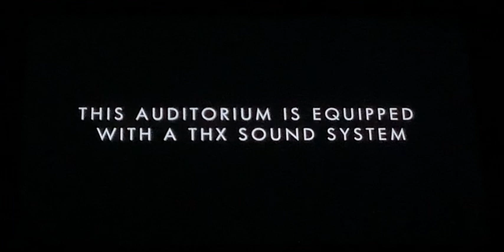IMAX/Disney Digital 3D/THX/Disney/WDAS (Mickey Mouse & Friends: The Movie IMAX Variant)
Taken From Walt Disney Pictures + Walt Disney Animation Studios Presents Mickey Mouse & Friends: The Movie (TBA) (IMAX/Disney Digital 3-D/THX Print)

Rated: G
Genres: Animation / Adventure / Comedy / Family / Musical / Romance
Release Date: unknown

Language: English, Khmer, Irish, Arabic, Inuktitut, Croatian, Serbian, Castillo, German, Hebrew, Portugues, Cantonese, Animalese, Mandarin, Thai, Japanese, Canadian, Asian, Kannada, Telugu, Urdu, Tamil, Malayalam, Brasil, ASL, Italian, Castellano, Yoruba, Haitian Creole, Hindi, Nepali, Dutch, Chinese, Australia, Swedish, Beijing, Egyptian, Korean, Russian, Mexico, French and Spanish

Production Companies:
Walt Disney Pictures (as Disney)

Distributors:
Walt Disney Studios Motion Pictures (TBA) (Worldwide) (theatrical)
Disney+ (TBA) (Worldwide) (all media)

1.85:1 (Original Ratio; open matte)
2.39:1 (Theatrical Ratio)
1.90:1 (IMAX Digital; some scenes)
1.43:1 (IMAX GT Laser; some scenes)
1.78:1 (RealD 3D / 4DX / MasterImage / 4DXScreen / 4DE-Motion Version and Disney Digital 3-D)
1.85:1 (THX Version; some scenes)
1.75:1 (first 24 minutes)
5.12:1 (Screen X Version)

Technique: CG Animation

DO NOT BLOCK, REPORT, FLAG, STEAL OR COPY

@Nico Gazzillo @peniparker8490 @darthmalins4950 @ChelseaTheMermaidQueen @iiDayana ​⁠@soft-jenny5820 @xackzackyxsurgamloslegends4973 @Chelsea The Mermaid (Qreen Nerissa) ​⁠ @XavierMatiasNintendoCrossover @mabemabelproductions7322 @QueenOfRabbids @CadyWaves @nezuko_edits1260 @Peni_parker_ ​⁠@xerxesjacalan1168